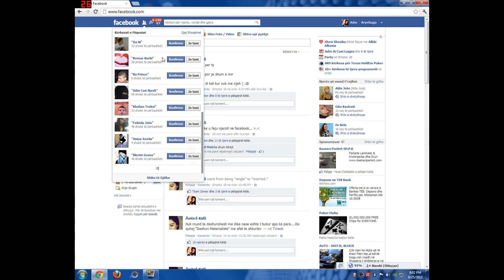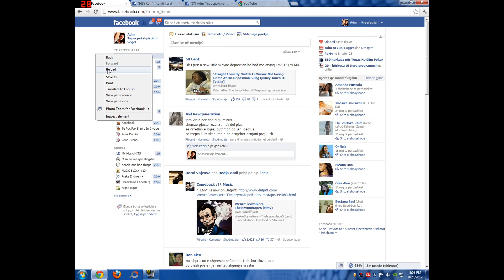+540 Friend Request On Facebook OMG (HD 1080p)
+540 Friend Request On Facebook - Watch in HD

1080p

720p